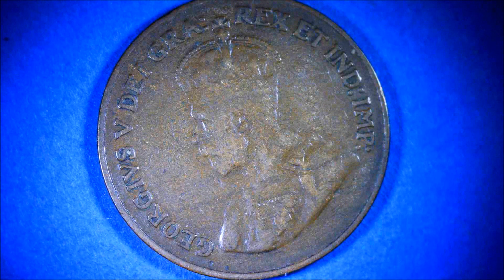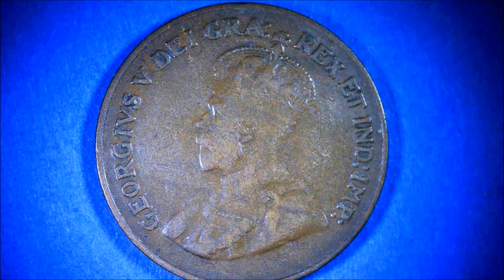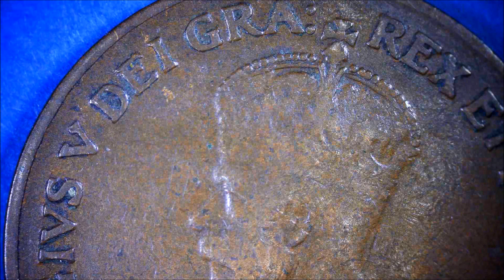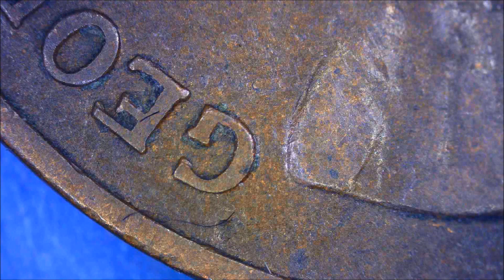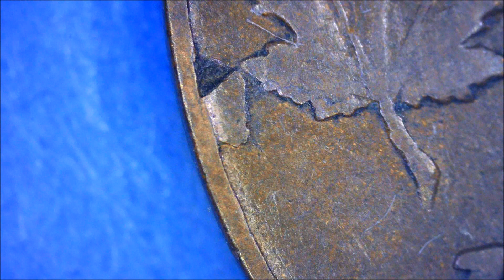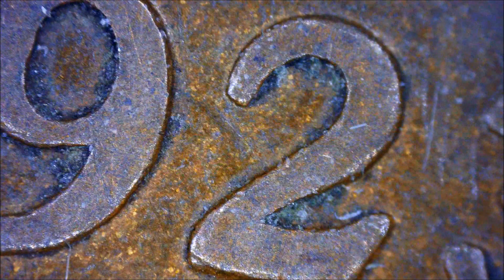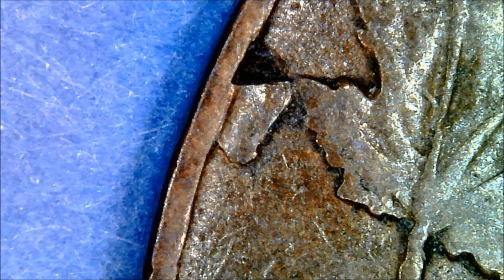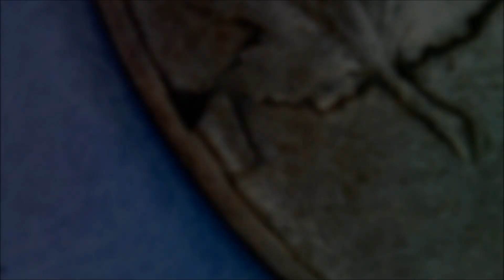CANADA 1923 ONE CENT Lamination Key Date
KM#28 was issued from 1926 to 1936 and was the first coin to replace a large coin with a small one. It was published for 17 years, but since fewer issues were issued between 1922 and 1925, the price is quite high compared to other issues. 1923 is a little more expensive than 1925, but the price is higher. This coin has a little lamination in reverse.